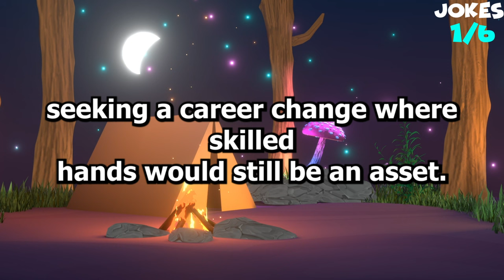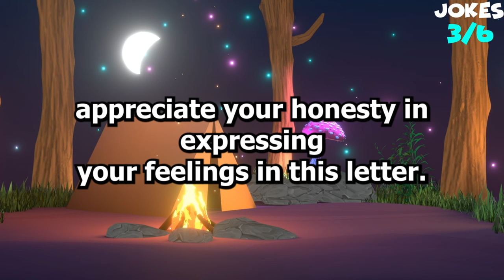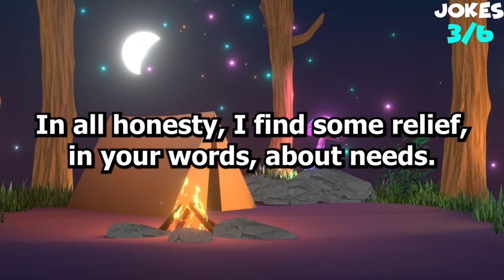🤣BEST JOKES! A man is watching TV, when suddenly the doorbell rings and a snail is on the threshold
Oh yeah, I almost forgot about the bell!🧡

TIMECODES
00:00 Jokes 1
01:28 Jokes 2
02:58 Jokes 3
04:35 Jokes 4
07:11 Jokes 5
08:57 Jokes 6